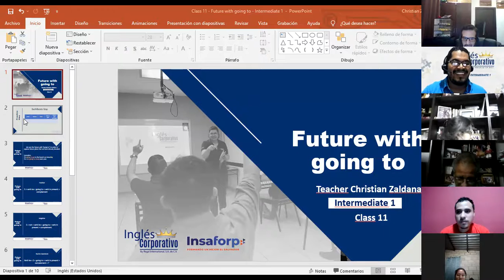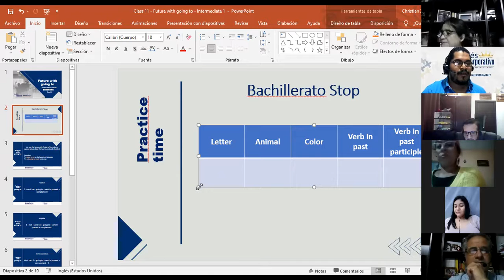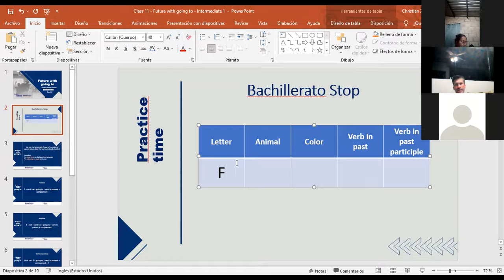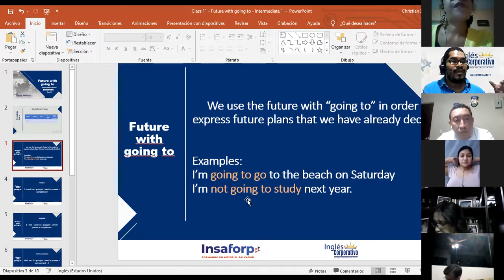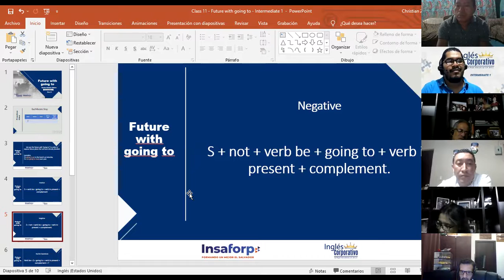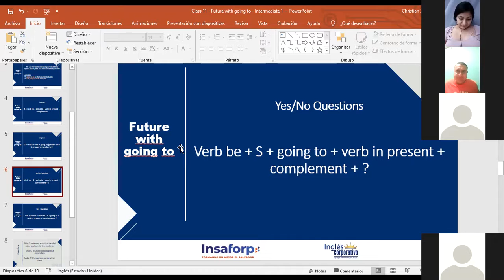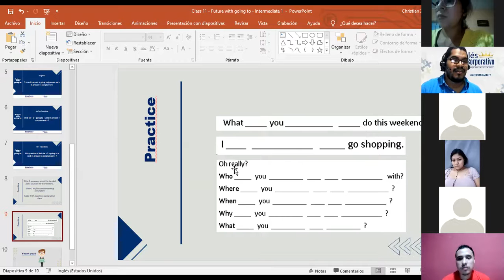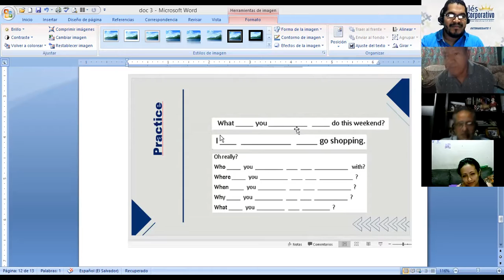Ingles Corporativo-The future with going to - I1-01-8-9-PM-11-21 - Day 11